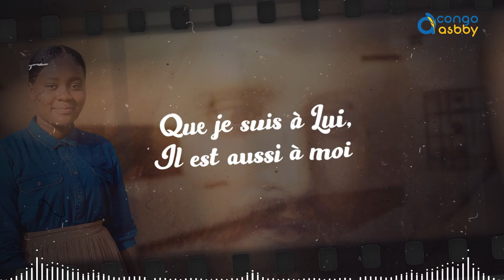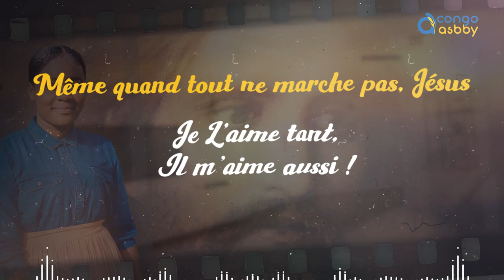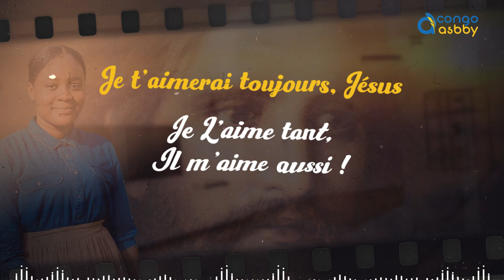Sarah Kabamba - LA PROFONDEUR ( Lyrics )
LA PROFONDEUR
ARTISTE : Sarah Kabamba